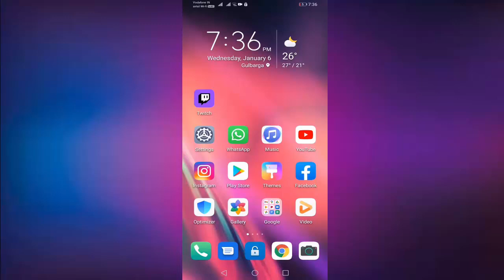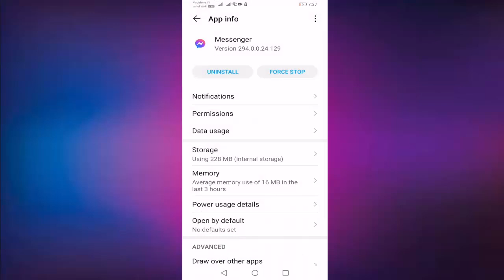How to fix Messenger Not Opening and Not working Problem 2021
fix Messenger Not Opening and Not working Problem
Facebook messenger Not working or not opening problem solve